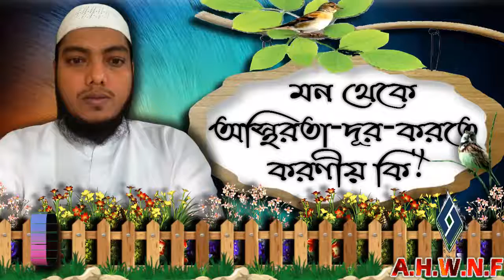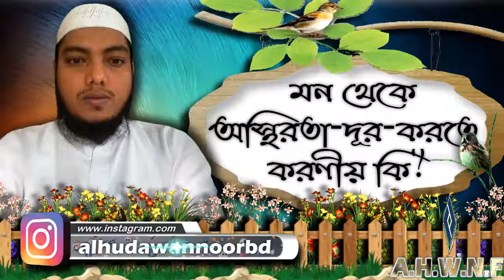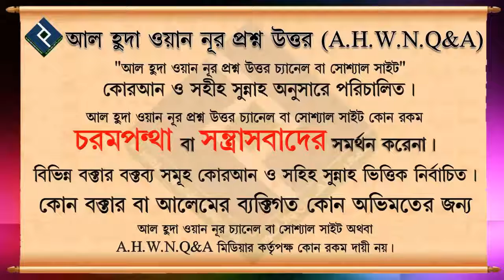মন থেকে অস্থিরতা দূর করতে করণীয় কি ᴴᴰ┇শায়খ মুহাম্মদ মোস্তফা কামাল